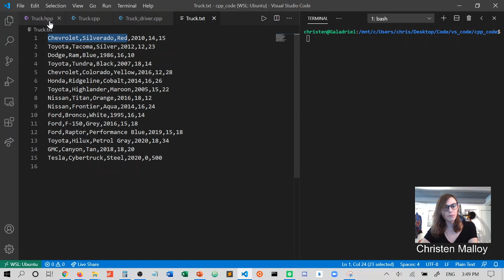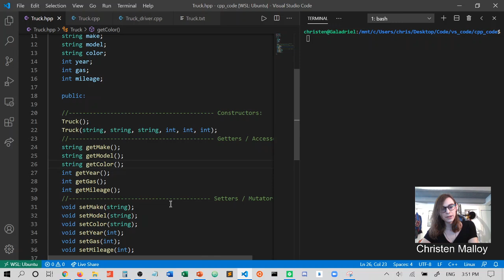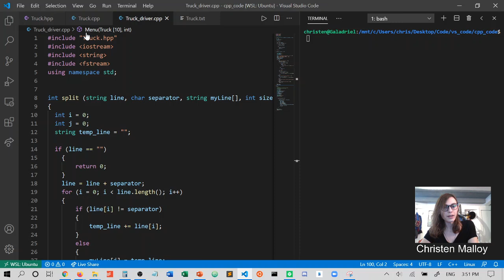Arrays of Objects: Header File (Truck Class Example)